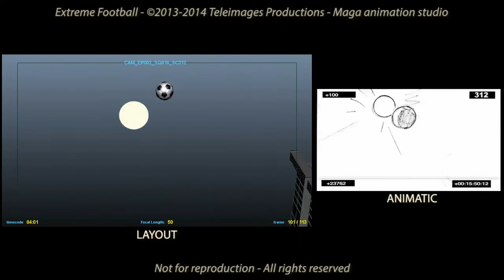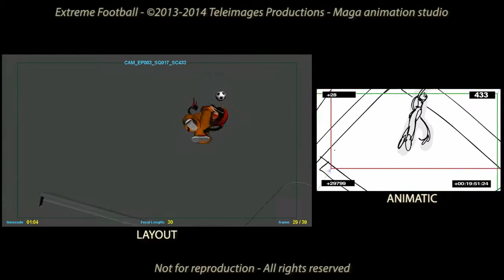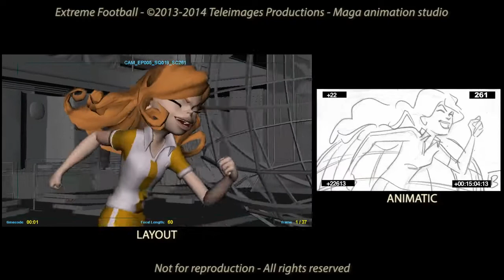from storyboard to CG layout, camera, posing process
Maga animation studio's production workflow of the CG animated series Extreme Football.
From the storyboard-animatic to the CG layout-blocking.
This work was useful to give all the reference for the characters and final camera movements before the animation refine.